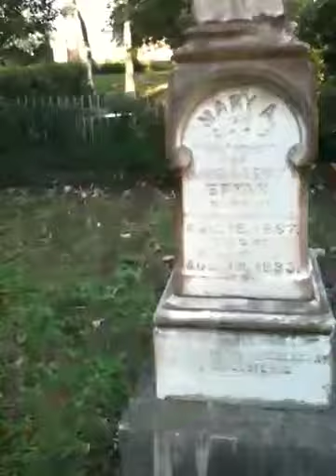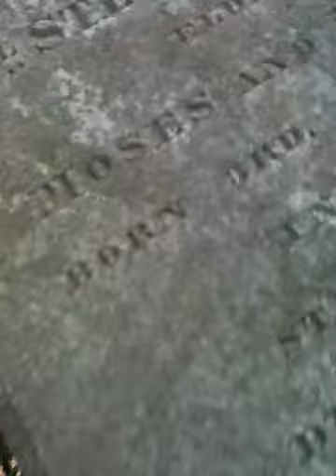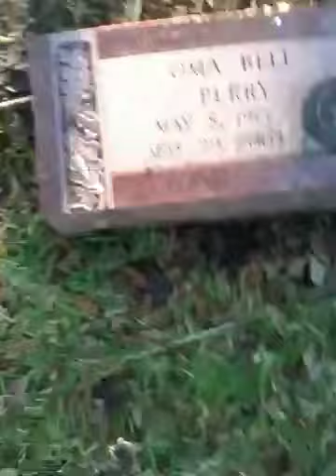Cemetery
Yeah randomly went to this cemetary where Stephen F Austin and his family were first buried